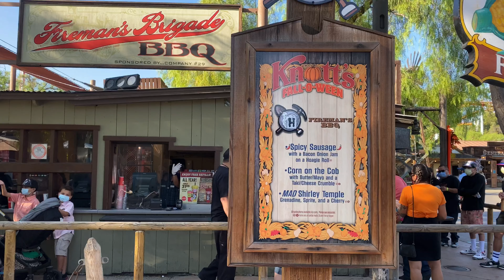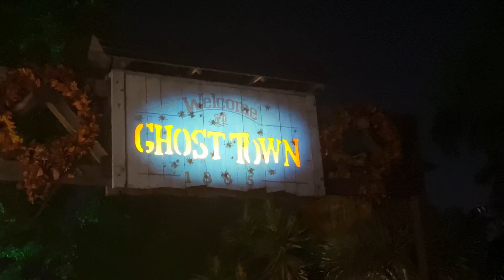Taste of Hall O Ween at Knott’s Berry Farm